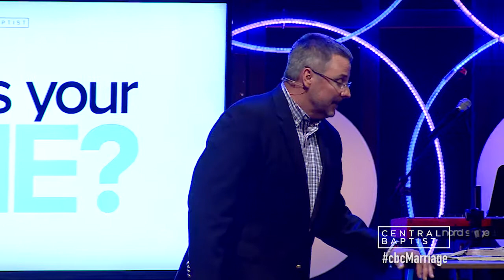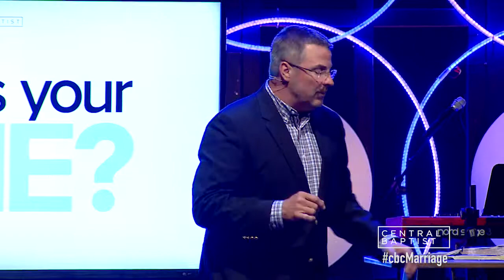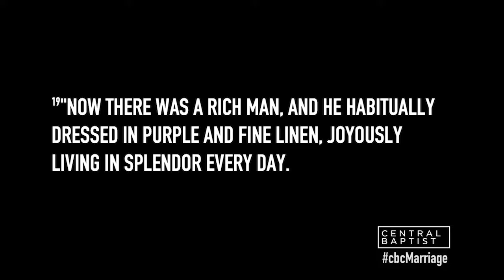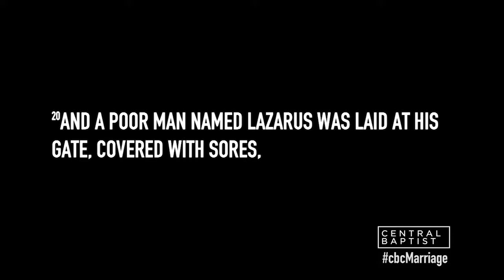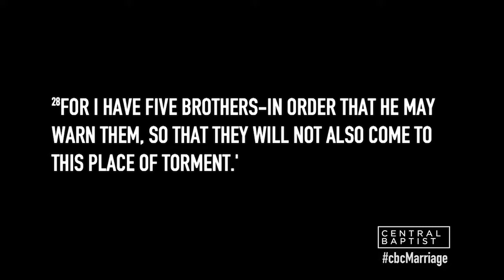Who's Your One? - The End Matters - Dr. Archie Mason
Central Campus // God’s people don’t merely need another method for evangelism. What they need is a white-hot passion to see people who are far from God experience the new life He offers through Jesus Christ.

It doesn’t matter how many buildings we construct, churches we plant or sermons we preach if we’re not intent on doing everything so that lost men, women, and children will experience the transforming work of God. Without that one thing, we fail.